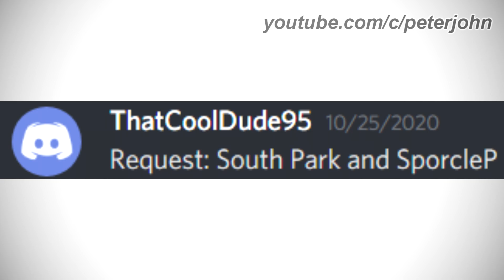LOGO HISTORY #280 - Sporcle, Aphmau, South Park & TheFamousFilms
Hey Guys, it's your boy, Peter John. Be welcome for today's episode of Logo History. Today it is about Sporcle, Aphmau, South Park and TheFamousFilms. I hope you like!